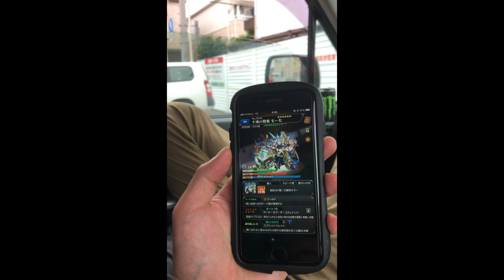後輩がひっぱるだけの世界一つまらないゲームに６万課金してたので煽ってみた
モーセだってさ
無事10連でミッキーgetしました^^
スサノオと麻雀部のキャラセットで大当たりｖ